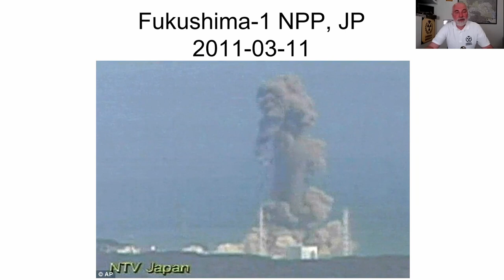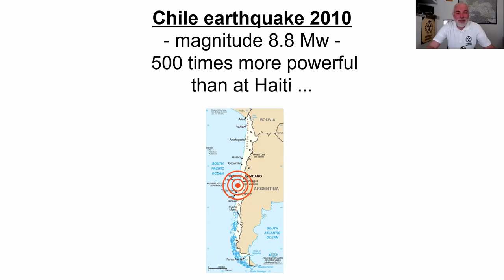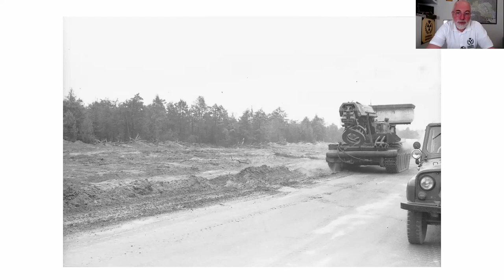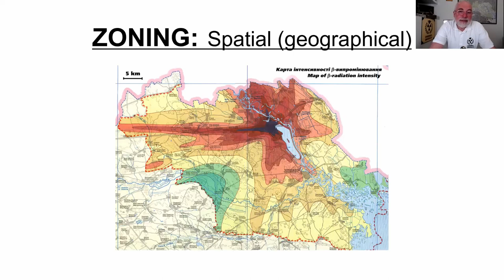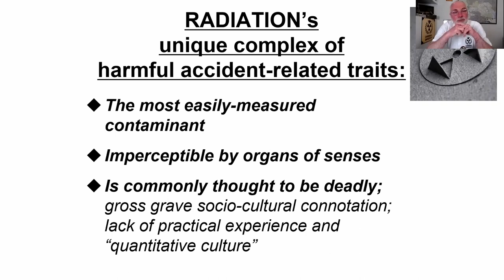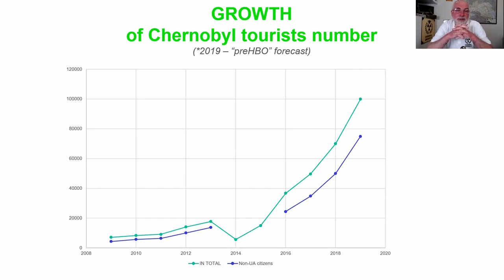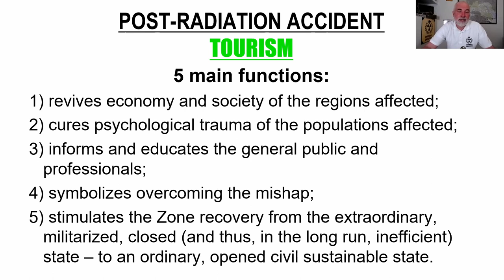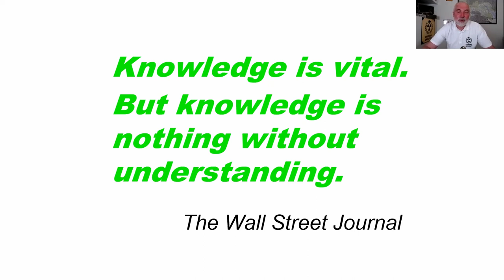Chornobyl: survive, understand, overcome. Sergii Mirnyi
☢️ The Chornobyl Disaster successful survivor-‘liquidator’, multidisciplinary researcher and award-winning writer, Sergii Mirnyi, shares his singular personal and professional experience – the main lessons he has learnt from this epic case, their importance extending far beyond radiation and then-existing social system.
✅ At first he will immerse the audience inside the Chornobyl zone of the first month after the explosion, using rare pictures of the liquidators’ (mitigation workers’) life and work, taken by Oleg Veklenko.
✅ The main conclusions of the author’s quarter-century holistic Chornobyl studies and their important implications form the second part of the webinar.
✅ The third topic is the evolution of Chornobyl representation in literature and art; comparative cultural history of the Holocaust and Chornobyl is briefly touched upon. Special attention is paid to memorialization and Chornobyl tourism as the means of the accident aftermath mitigation, and recovery of the affected areas, communities and individuals.